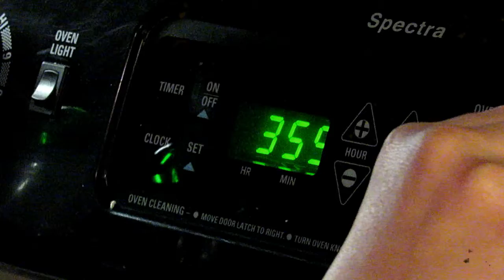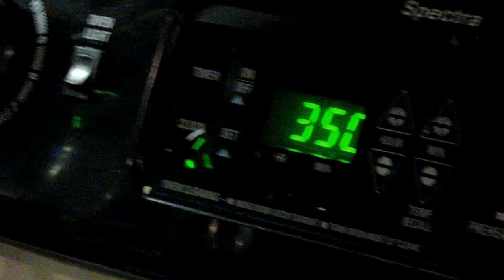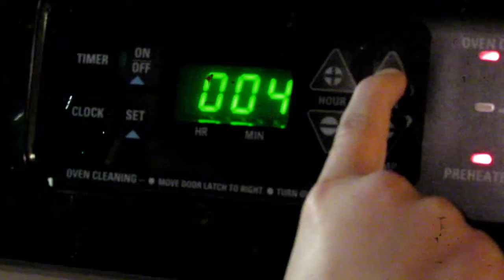Girl Trapped In A Horror Movie Bakes Cupcakes